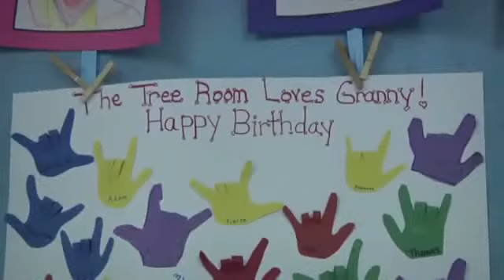New Jersey Teacher Celebrates 100th Birthday2022